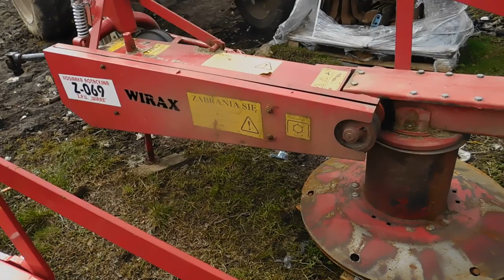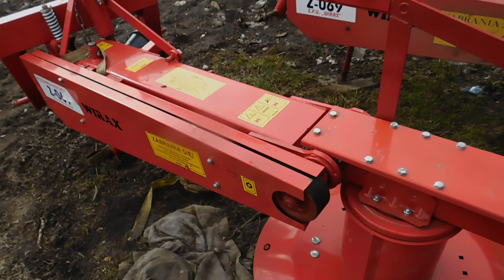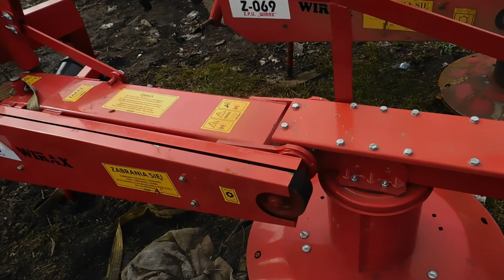польская роторная косилка ВИРАКС 1.65 и 1.85 ,плюсы минусы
просили немного рассказать о проблемах и плюсах подобных косилок.
в данном видео попытался рассказать!